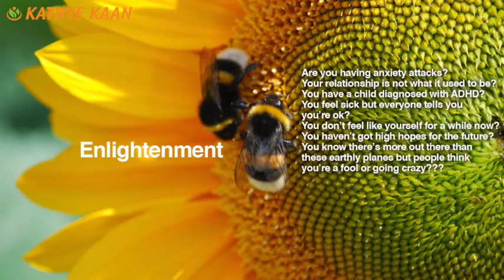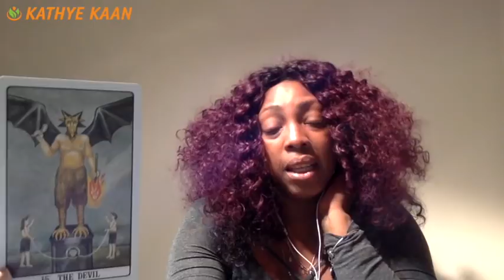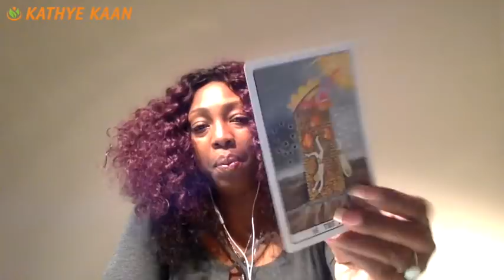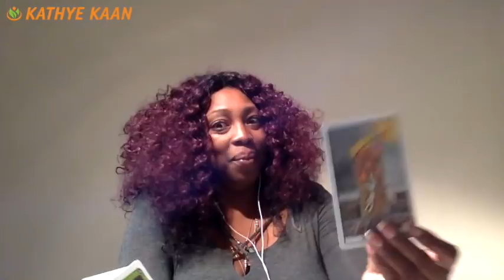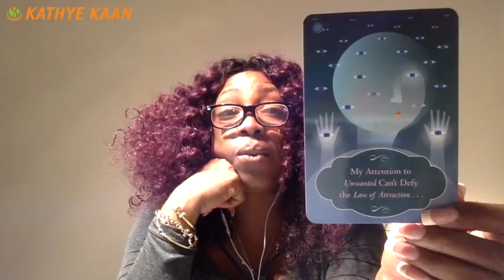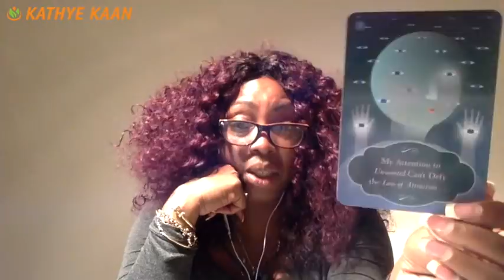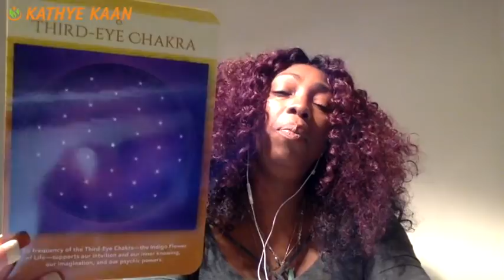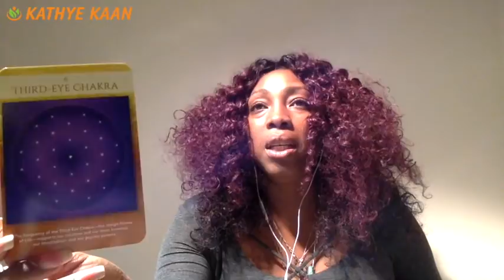CANCER 2018 FORECAST JANUARY FEBRUARY MARCH